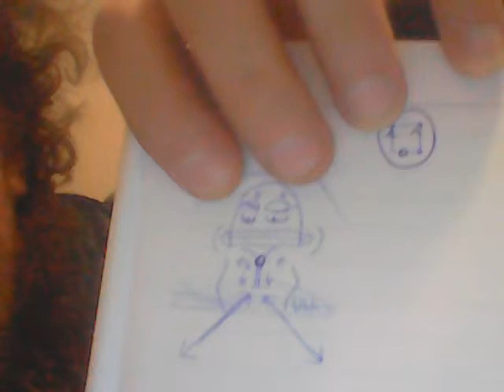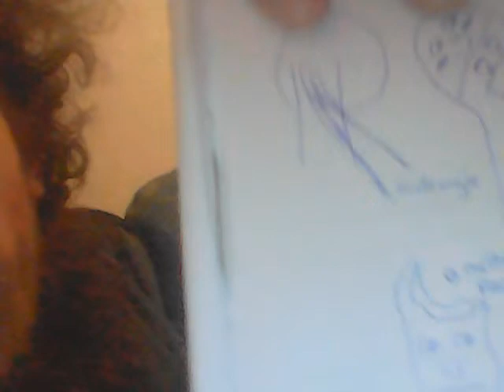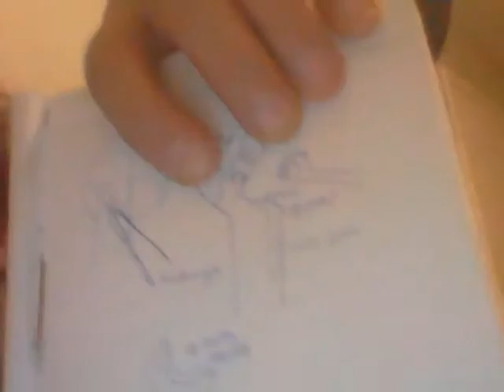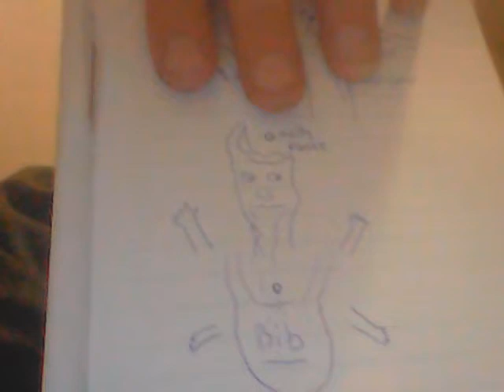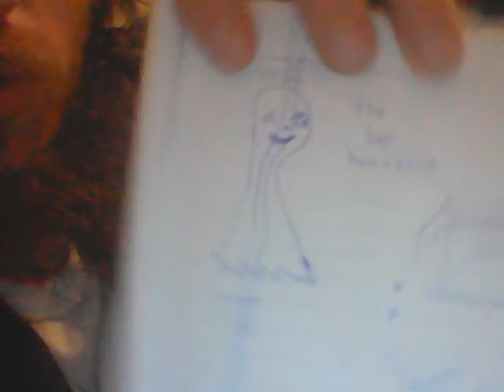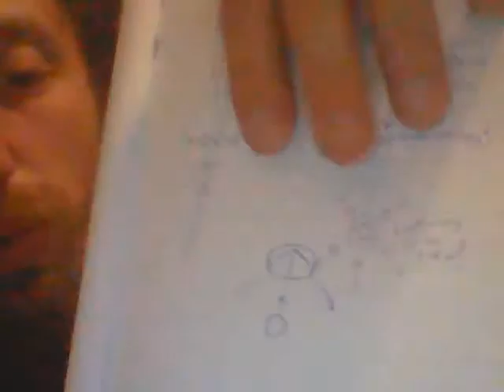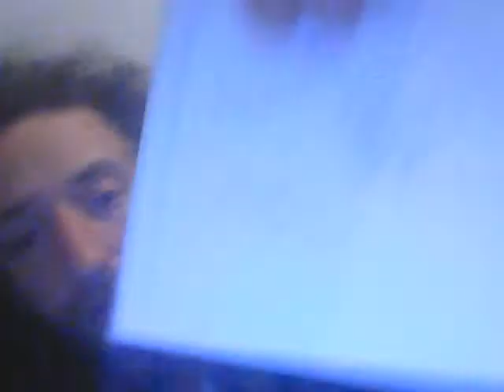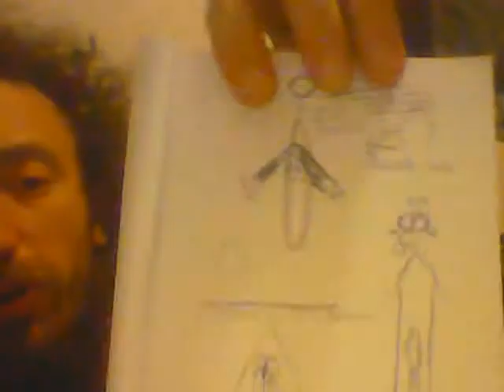Tecko - How To Cry or Speak With The Sun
just some ideas nice and rough draft, summiting up about the sun and how to use it and just looking at life as an instruction manual.